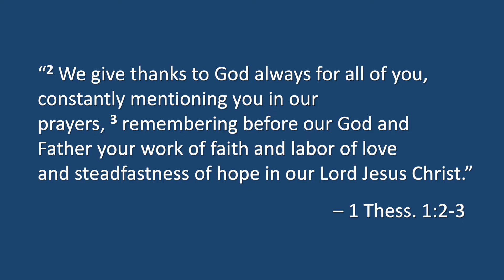Thought for the Day: #222 - Thankful For the Local Church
This is the final video in a series that has examined what the bible teaches us about thankfulness! If you would like to support Lifeline Community's ministry today, on Giving Tuesday, please follow the below links to our online giving page.

Our main church website is (then click on the "Give" tab).